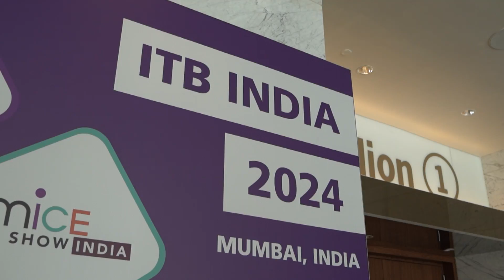ITB India 2024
The 4th edition of ITB India 2024 at JioWorldConventionCentre has come to a successful close, bringing together the brightest minds from the travel and tourism industry under one roof!

Our state-of-the-art venue welcomed industry leaders, key buyers, and global exhibitors, driving impactful conversations that will shape the future of travel and tourism.